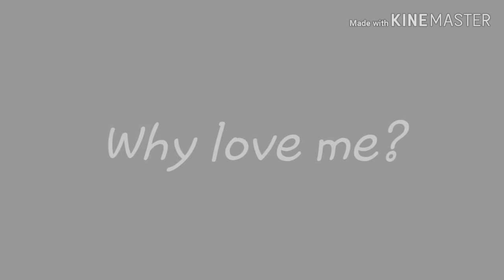Why love me meme(minor flash warning)